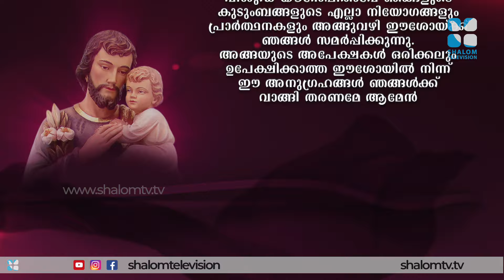DAY 07 | കരയരുതേ കണ്മണിയേ ഞാൻ നിന്റെ കൂടെയില്ലേ | VALRTHUPITHAVINTE PINNALE | Shalomtv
വി യൗസേപ്പിതാവിനോട് ചേർന്ന് പ്രാർത്ഥിക്കുന്ന 33 ദിനങ്ങൾ